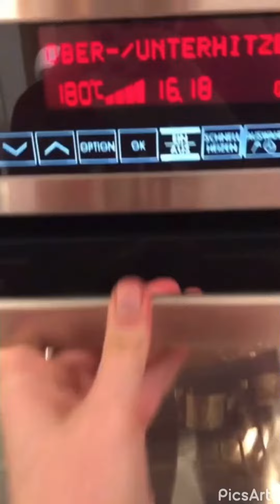Gâteau au Chocolat, Marie 4E